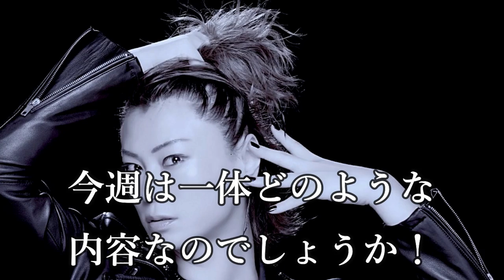氷川きよしがあのロック曲を熱唱し丘みどりは青春ソング歌う！うたコンで辰巳ゆうと新浜レオンが初共演！ファン必見！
山内惠介【残照】発売合わせSP番組生配信決定にファン大歓喜！握手会中止でもyoutube生配信で惠ちゃんに会える喜び！

演歌の花道がＳＰ特番放送で一夜限りの復活にファン大興奮！あの伝説の歌番組に三山ひろしや福田こうへい、丘みどりなど多数出演

演歌有線週間リクエストランキング長良グループ陣に追いつけ！氷川きよしや水森かおり、三山ひろしに丘みどりなど